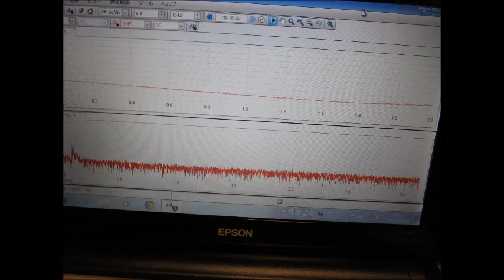超音波実験写真 Ultrasonic experiment photo 超音波テスター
１：キャビテーションの制御技術
２：液循環の技術
３：治工具の利用技術
４：マイクロバブルの利用技術
５：超音波の計測（解析）技術

１）Control technology of cavitation
２）Technology of liquid circulation
３）Use of technology and tools
４）Use of micro-bubble technology
５）Ultrasonic measurement and analysis techniques